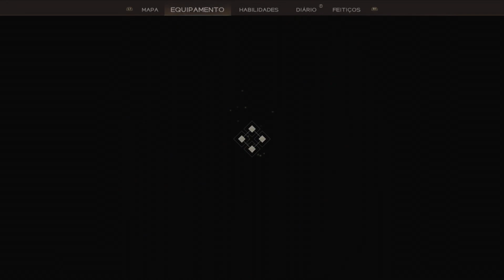Immortals of Aveum #4: Jogo completo com todos Troféus - Guia 100% Platina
►Timestamps:

0:00 Intro
9:50 Baú Dourado 10
11:25 Lore 32
15:15 Baú Dourado 11
19:05 Baú Dourado 12
20:50 Lore 33
23:40 Lore 34
26:10 Baú Dourado 13
32:20 Baú Dourado 14
34:30 Baú Dourado 15
35:50 Baú Dourado 16
37:10 Boss Arconte
41:30 Lore 35
42:48 Troféu Rochas com deficiência de gravidade
45:08 Troféu Recuo (Perdível)
47:30 Baú Dourado 17
54:57 Baú Dourado 18
1:05:40 Lore 36
1:10:30 Lore 37
1:11:00 Baú Dourado 19
1:15:40 Baú Dourado 20
1:21:00 Baú Dourado 21

Ficha técnica de Immortals of Aveum
Planos de assinatura: PsPlus Essencial de Abril 2024
Atualização jogada no Guia:
Estimativa de dificuldade: 4/10
Tempo aproximado da Platina: 10 horas
Troféus Offline:  48 Troféus (1 Platina, 1 Ouro, 18 Prata, 28 Bronze)
Troféus Online: Nenhum
Troféus perdíveis: 8 troféus
Troféus bugados: Nenhum
Gameplays necessárias: 1 mais limpeza de mapas
A dificuldade afeta os troféus?: Sim, é preciso jogar na dificuldade Imortal
Seleção de capítulo / Free-roam depois de terminar a história?: Seleção Não, Free-roam sim
Distribuidora: Electronic Arts Inc
Jogado e gravado no PS5
Informações oficiais do jogo:
Immortals of Aveum é um jogo solo de tiro e magia em primeira pessoa sobre a história de Jak, que se junta a uma ordem de elite de magos de batalha para salvar um mundo à beira do abismo.
Com legiões de soldados dos dois lados da Guerreterna, ele deve desvendar os mistérios do passado conturbado de Aveum, se houver alguma esperança de salvar seu futuro.
Domine as três forças de magia e lance feitiços com habilidade mortal em um título que desafia as convenções dos jogos de FPS.
Seja o mago de batalha
Junte-se à ordem dos Imortais, os defensores que protegem Lucium, e torne-se Jak, um magnus triarca de elite.
Domine a sua magia
Combate veloz e fluído com feitiços em primeira pessoa que é fácil de aprender e gratificante de dominar, onde ataques inteligentes encadeados e contra-ataques no momento certo são recompensados.
Use seu arsenal de feitiços
Desbloqueie e aprimore mais de 25 feitiços e 80 habilidades. Descubra, aprimore e crie centenas de equipamentos mágicos para fazer sinergia com o seu estilo de jogo em todas as três forças da magia.
Salve um mundo à beira do abismo
Jak e a elite de Imortais de Lucium devem se apressar para desvendar os mistérios do passado de Aveum, se houver qualquer esperança de salvar o seu futuro.
Immortals of Aveum é desenvolvido pela Ascendant Studios, uma equipe independente de títulos AAA liderada por Bret Robbins, diretor criativo de Dead Space™ e Call of Duty®, e publicado pelo selo EA Originals.
Grupo VIP para apoiadores do Clube de Canais: Enviem seu Usuário do Youtube e seu telefone com código para o email ou me mande mensagem pelo Whats me achando no grupo Irmandade.
🥰Para contribuir no financiamento dos custos e investimentos do Canal e concorrer a sorteios mensais, considere se tornar um membro por R$ 1,99 / 4,99 / 7,99 por mês:
🌟Parcerias, Colaborações, Presentinhos, e Patrocínios:
Obrigado pelo apoio! 👍Gameplays em Minutos👊